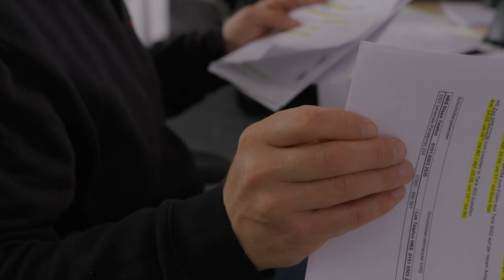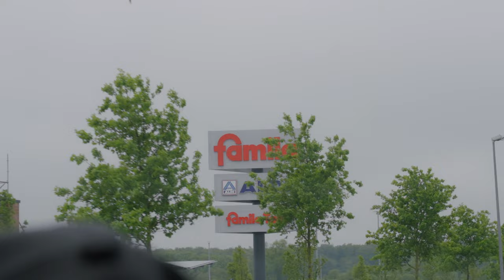Unterwegs mit der Dispo - HRS Vlogs Folge 6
Werde ein Teil der hrsfamily